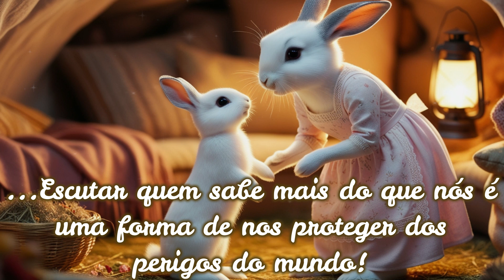Tobias, O Coelho Desobediente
Um coelho desobediente precisou aprender uma lição...